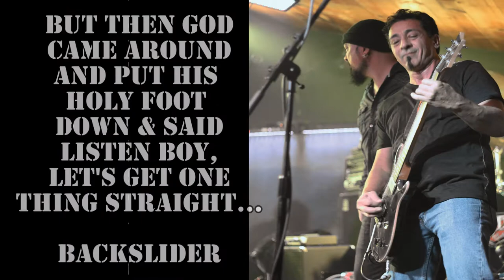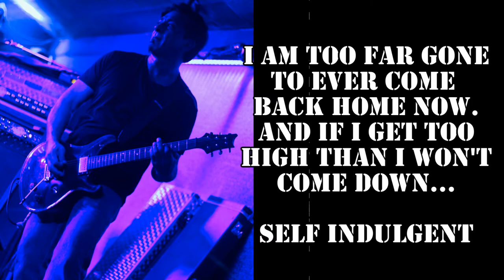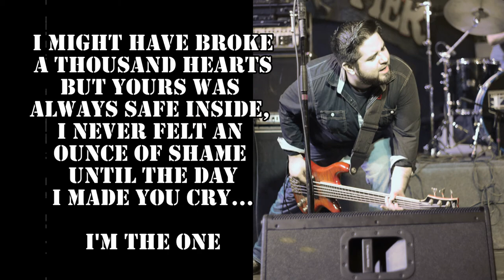The DML Cartel Photos - Live at The 18th Street Pier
The DML Cartel Photos - Live at The 18th Street Pier with lyrics